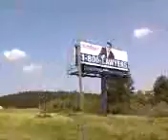Video from My Phone